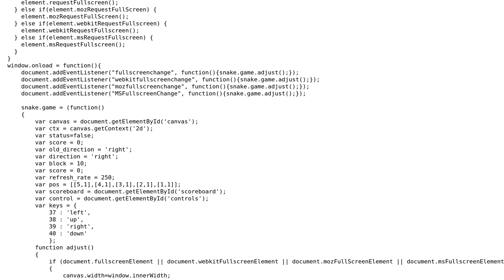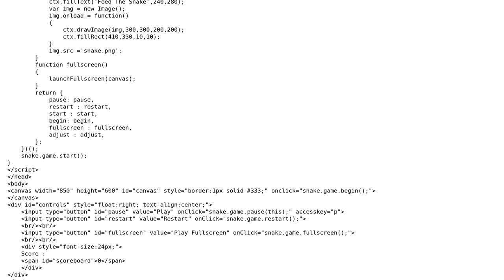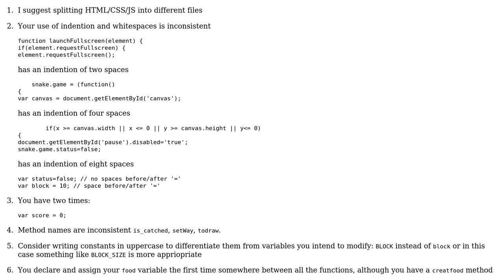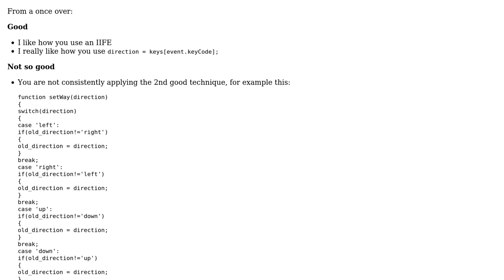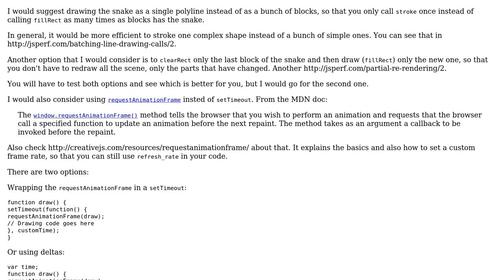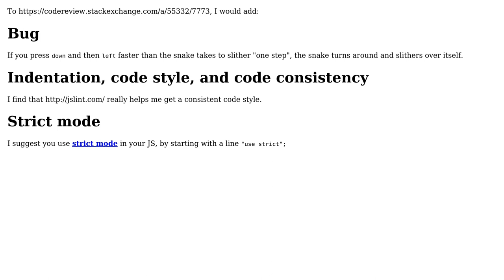Code Review: Snake game with canvas element code (4 Solutions!!)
Code Review: Snake game with canvas element code

With thanks & praise to God, and with thanks to the many people who have made this project possible! | Content (except music & images) licensed under CC BY-SA | Music | Images & others | With thanks to user Vignesh user Syjin user Pimgd user konijn user Danziger user ANeves and the Stack Exchange Network Trademarks are property of their respective owners. You are responsible for your own actions.